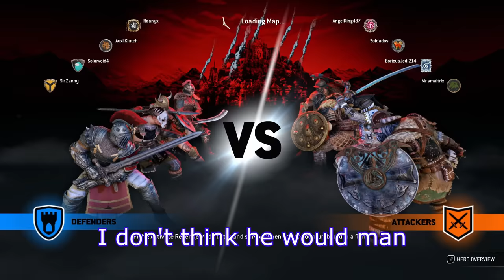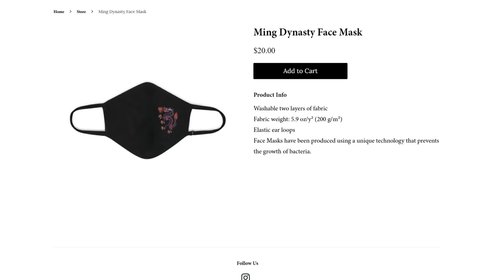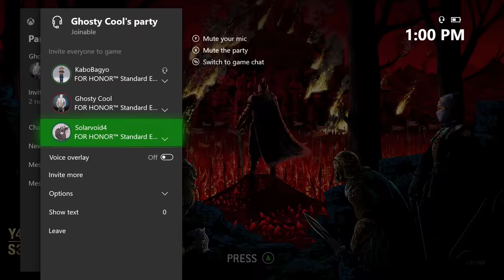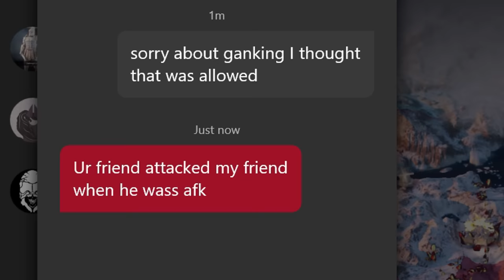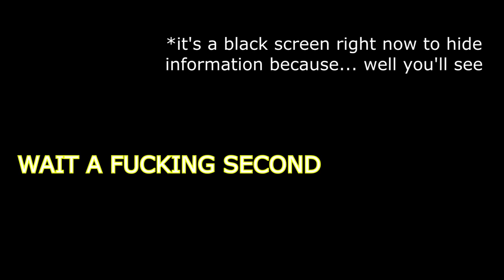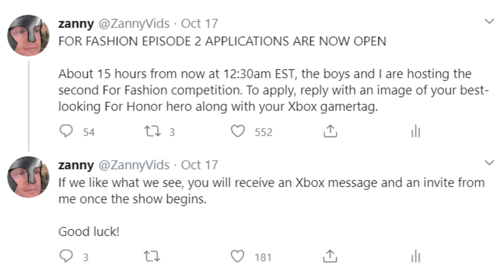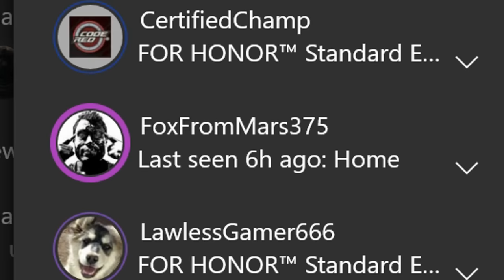So I tried joining a For Honor clan...